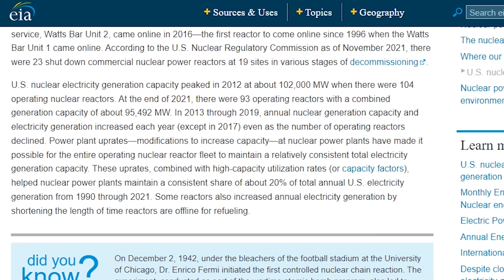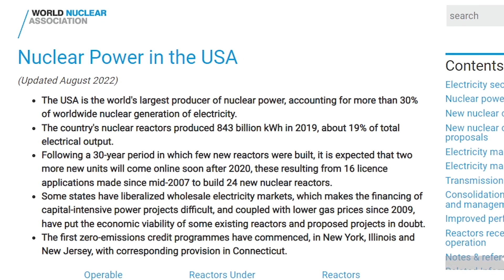What If United States Only Use Nuclear Power Energy?!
Nuclear power was very popular in the 1960s and 70s. But after many unforgettable disasters global interest in nuclear energy diminished heavily and the demand for fossil fuel based energy grew. But what if the United States was powered entirely by nuclear energy today?